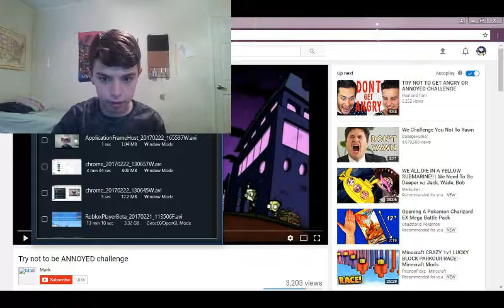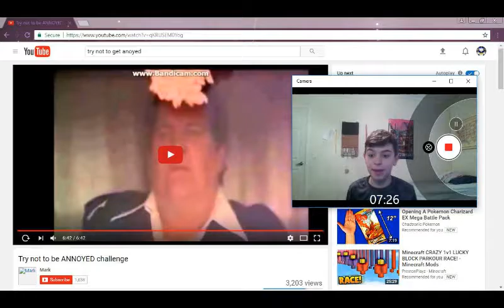I JUST WANNA PUNCH THEM (try not to get annoyed)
AHHHHHHHHHH MY EARS